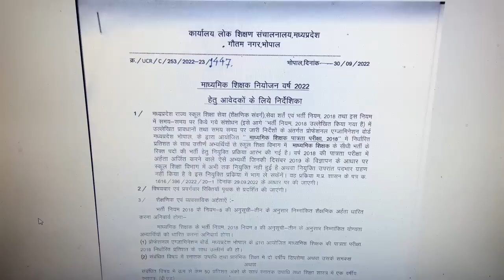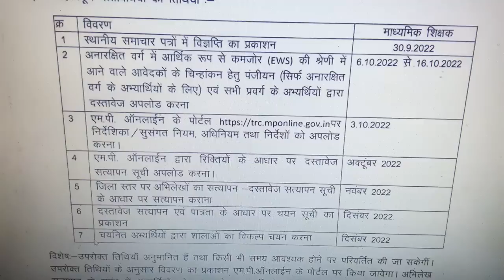अतुल कुमार शर्मा द्वारा शिक्षक भर्ती की महत्वपूर्ण जानकारी